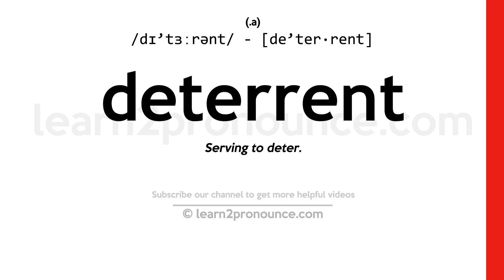Pronunciation of Deterrent | Definition of Deterrent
Deterrent pronunciation | How to pronounce Deterrent in English?
/dɪ`tɜːrənt/
Meaning of Deterrent | What is Deterrent?
(1) (noun) something immaterial that interferes with or delays action or progress; (2) (adjective) tending to deter;
What is Deterrent | Deterrent meaning and definition?